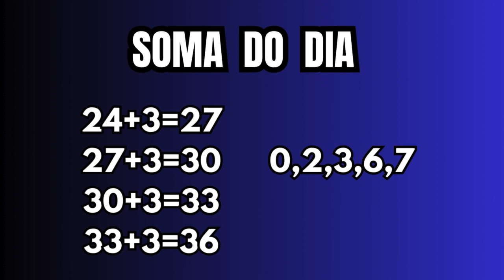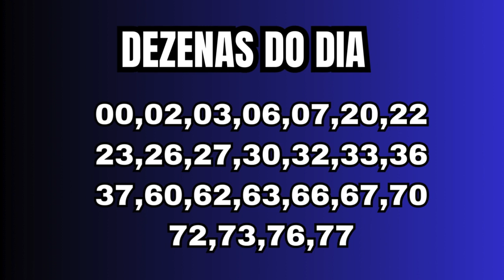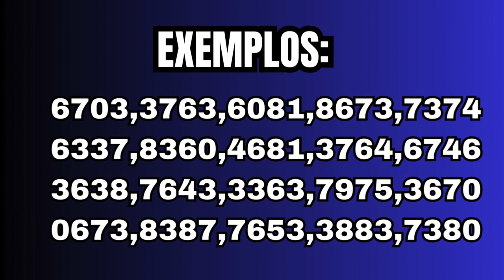Palpites infalíveis para o dia 24 de abril ganhei hoje no jogo do bicho